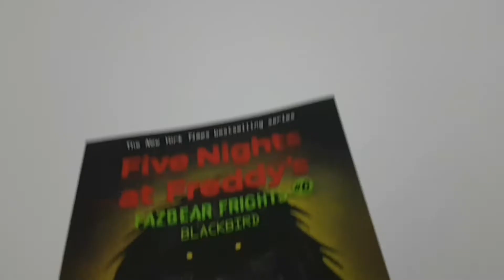FNaF News: FNAF Security Breach Gameplay Trailer Release Date, Dawko youtooz, & Books!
FNAF news! Fnaf security breach gameplay trailer Release date, Dawko and Glichtrap youtooz, & Fnaf books!!!

(Five nights at Freddy's is rated t for Teen and is for audiences 13 years or older.)